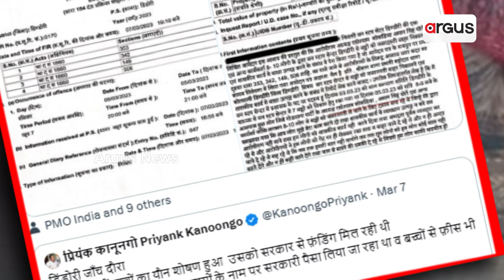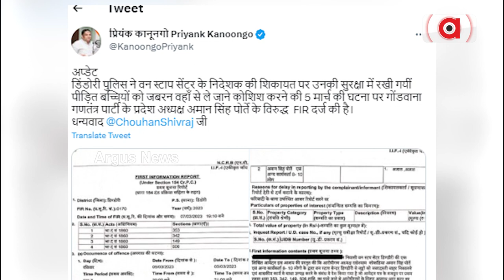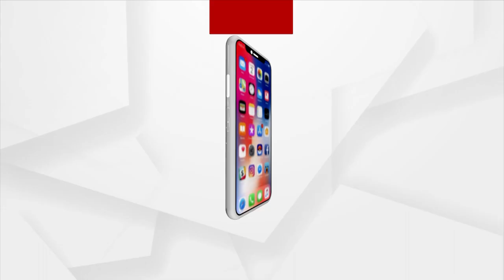Madhya Pradesh: Students In Missionary School Allege Sexual Harassment, Principal Arrested